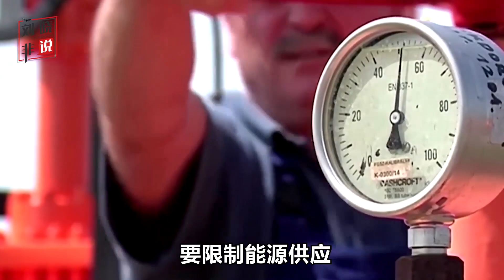北溪天然氣管線引爆政治炸彈，美俄波蘭互相指責，誰才是得利者？【刘晓非】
北溪天然氣管線事件引爆政治炸彈，美俄波蘭互相指責，誰是最大的得利者？
北溪天然氣管線引爆政治炸彈，美俄波蘭互相指責，誰才是得利者？
刘晓非说 軍事 北溪天然氣 政治炸彈 我們的影片會遵循公平、尊重的原則，確保不會包含任何仇恨言論的元素。